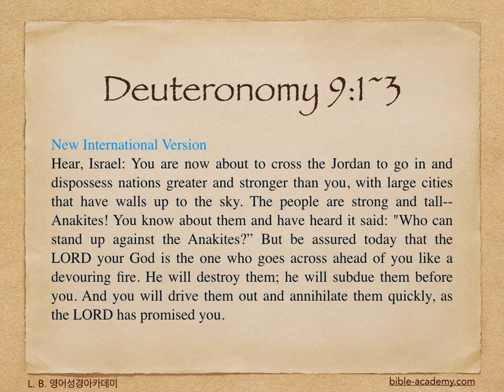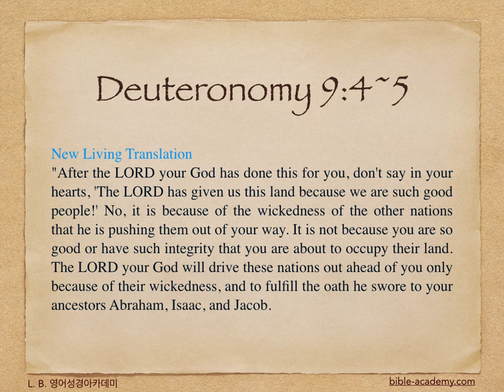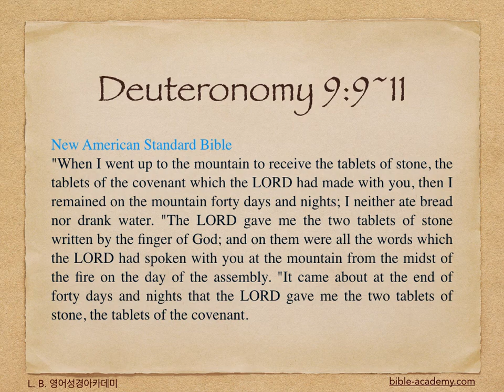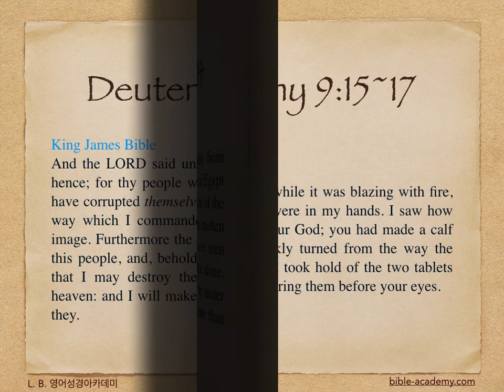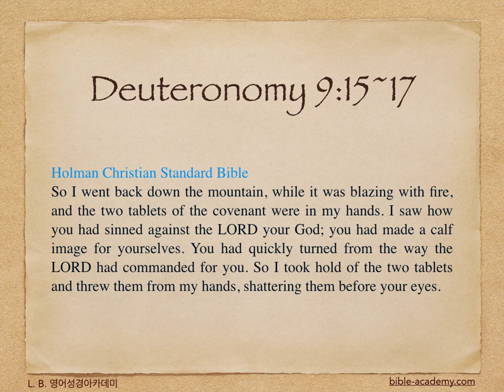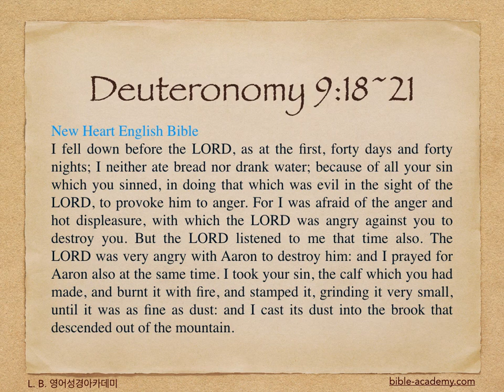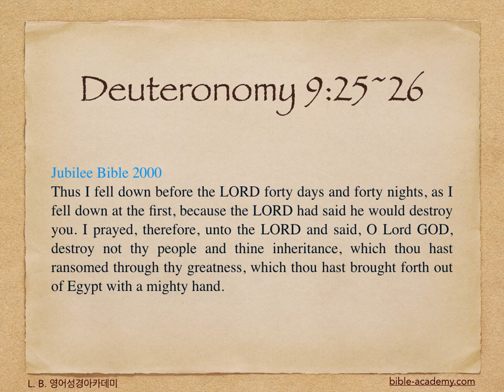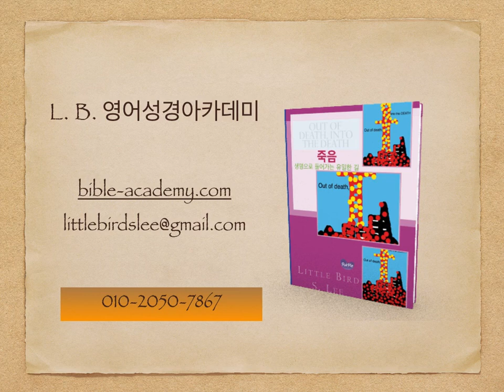321. Stiff-necked Israel - 영어성경 신명기 9:1~29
L. B. 영어성경아카데미(bible-academy.com) - 하나님의 영광을 체험하고, 그 구원을 맛본 이스라엘은 끊임없이 하나님께 대적하여 결국 출애굽 1세대들은 가나안에 들어가지 못하고 멸망당했습니다. 참으로 두려운 일입니다. 그러한 일이 오늘날 우리에게 일어나지 않기를...